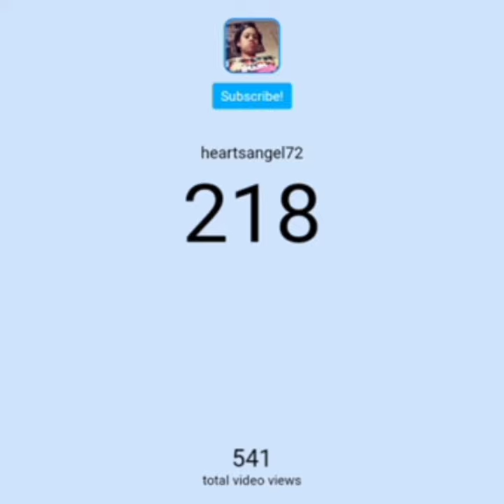OMG😮WE HIT 200 SUBS👍👍🥳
Thx guyz so much I'm going to do really good videos from now on because I got the subs that I needed!